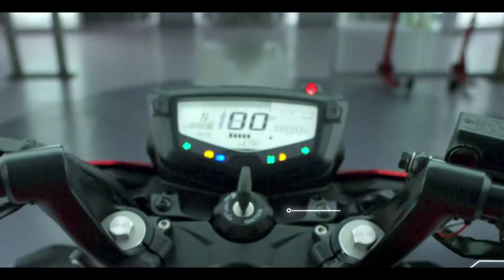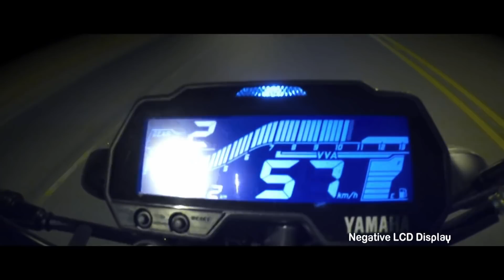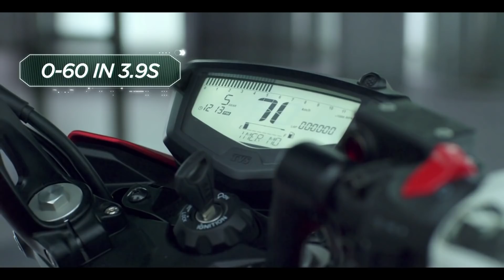Apache RTR 200 4V vs YAMAHA MT-15 | Which One is Better ? Detailed Comparison | K2K Motovlogs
TVS Apache RTR 200 4V vs YAMAHA MT 15 | Which One is Better ? Detailed Comparison | K2K Motovlogs